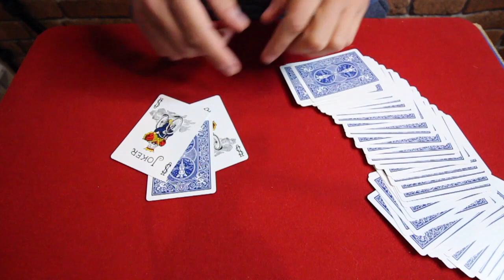CETTE ASTUCE EST GÉNIALE !!